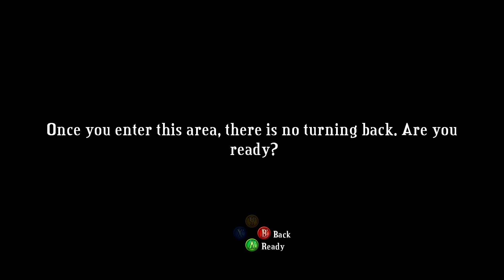The Remaining Challenges- Hey Hey Let's Play Bastion #11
These last couple of challenges are quite something

Bastion is an action role-playing video game developed by independent developer Supergiant Games and originally published in 2011 by Warner Bros. Interactive Entertainment. In the game, the player controls "the Kid" as he moves through floating, fantasy-themed environments and fights enemies of various types